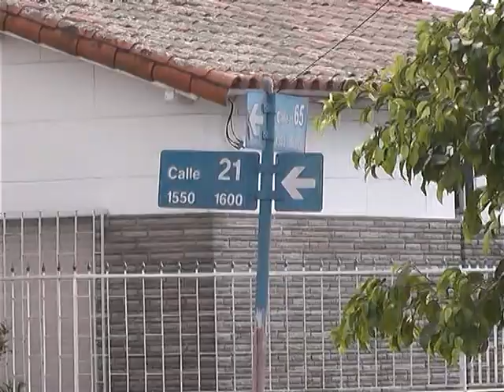MURIO UNA JUBILADA EN UN INCENDIO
UNA MUJER FUE ENCONTRADA MUERTA HOY A LAS 3.30 HS. EN SU CASA DE 122 ENTRE 76 Y 77 LUEGO DE QUE LOS BOMBEROS ACUDIERAN A LA VIVIENDA TRAS UN ALERTA POR INCENDIO.
DE ACUERDO A LOS DATOS TRASCENDIDOS, LOS RESTOS CORRESPONDEN A UNA ANCIANA, CUYO DECESO SE PRODUJO APARENTEMENTE COMO CONSECUENCIA DEL SINIESTRO.
EN EL LUGAR INTERVINO DE INMEDIATO UNA DOTACIÓN DE BOMBEROS DE VILLA ELVIRA QUE A PESAR DE LOS ESFUERZOS NO PUDO EVITAR QUE EL FUEGO DE APODERARA DE LA VIVIENDA Y DESTROZARA BUENA PARTE DE LA MISMA.